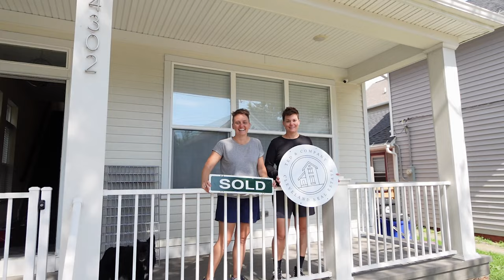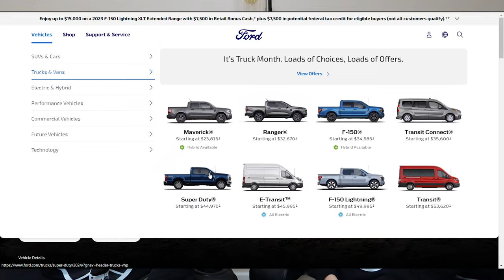Moving Into A Tiny Space - Brinkley RV Full-Time Living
Join Mandy and Sydnee on an exhilarating journey as they embark on their next chapter in the cozy confines of their Brinkley RV Tiny Home! In this episode, the dynamic duo eagerly anticipates the arrival of their Brinkley RV at the RV resort, marking the beginning of their minimalist living adventure.

Watch as Mandy and Sydnee meticulously plan every detail of their move-in day, ensuring a smooth transition into their new tiny space. From coordinating with the dealership delivery man to conducting a "wet rehearsal" for dumping the black tank, these savvy adventurers leave no stone unturned in their preparation.

As they take possession of their Brinkley RV, the excitement is palpable, and their infectious enthusiasm is sure to captivate viewers. With concerns about fitting all their belongings into the compact 278 sq/ft reality check, and the adjustment period for their beloved dogs, Miley and Dora, Mandy and Sydnee face the challenges head-on with determination and optimism.

Don't miss out on the heartwarming moments and insightful reflections as Mandy and Sydnee navigate the joys and challenges of moving into a tiny space. Tune in to witness the beginning of their remarkable journey, where every obstacle is met with the spirit of adventure and the mantra: "If you fail to plan, you plan to fail." Join the LesbiFIT community as they embrace a lifestyle filled with adventure, simplicity, and boundless possibilities!